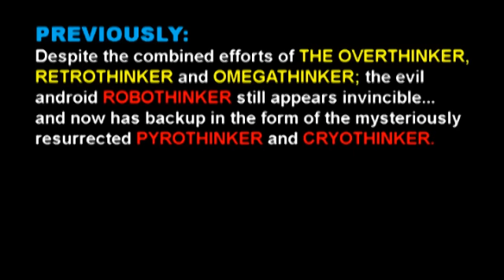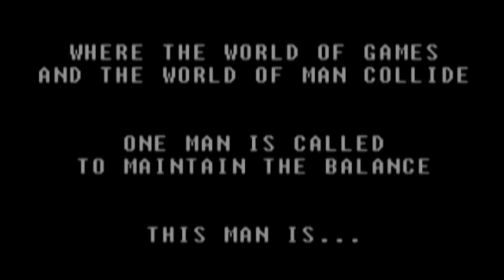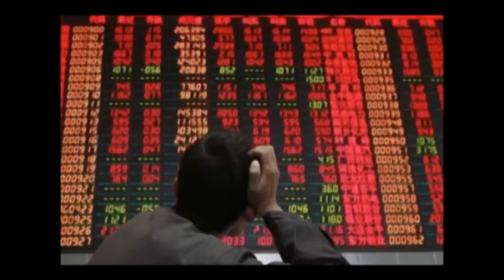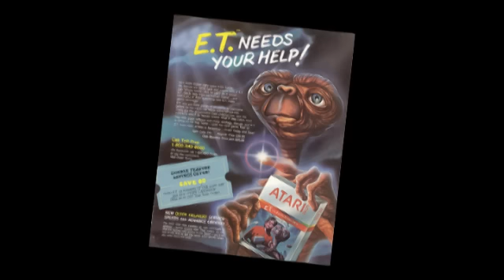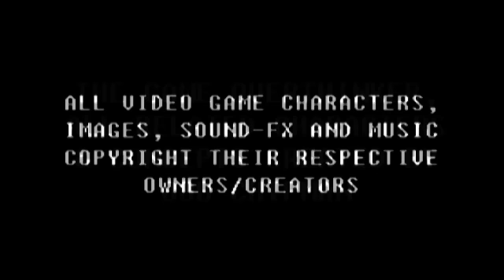Game OverThinker v83: THE NEXT CRASH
Go HERE to support the series and to see brand-new episodes first

EPISODE 83: THE NEXT CRASH (original broadcast April 2013)
The OverThinker thinks a second game industry crash isn't a question of if but WHEN...